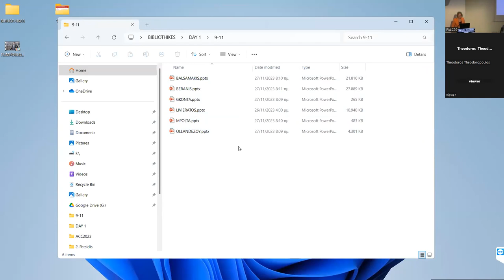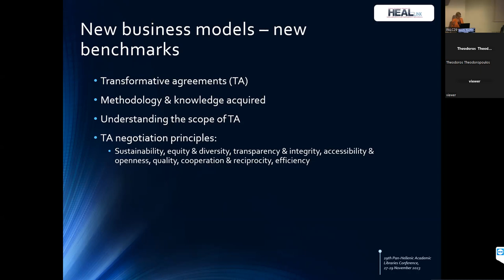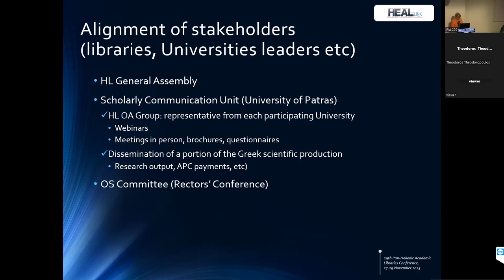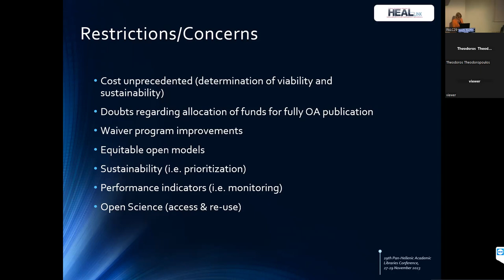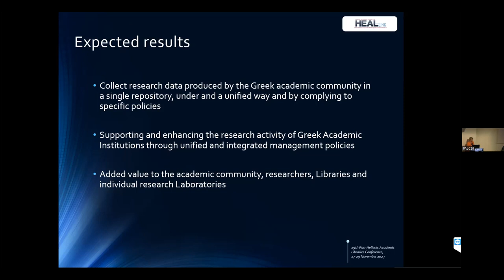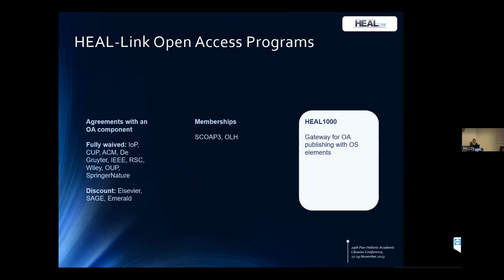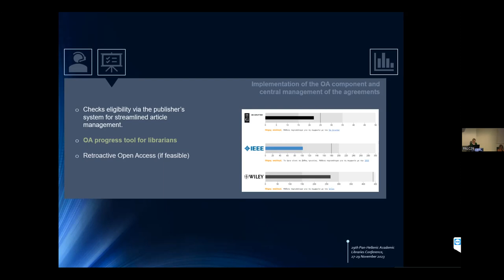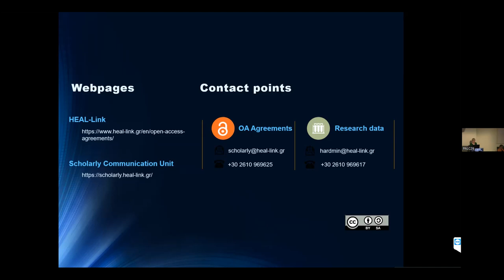HEAL-Link: τρέχουσα κατάσταση, µελλοντικές εξελίξεις και ανοικτή επιστήµη στην πράξη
HEAL-Link: τρέχουσα κατάσταση, µελλοντικές εξελίξεις και ανοικτή επιστήµη στην πράξη, Λία Ολλανδέζου¹, Πόπη Φλώρου¹, Ηλιάνα Αρακά¹, Ζήσης Σηµαιοφορίδης¹, Νίκη Παπαζαφειροπούλου¹, Μαρία Φραντζή²,
¹HEAL-Link, Αριστοτέλειο Πανεπιστήµιο Θεσσαλονίκης, ²Μονάδα Επιστηµονικής Επικοινώνησης ΣΕΑΒ, Πανεπιστήµιο Πάτρας